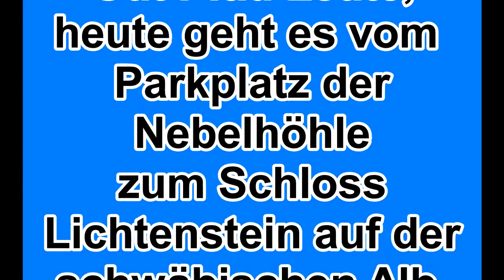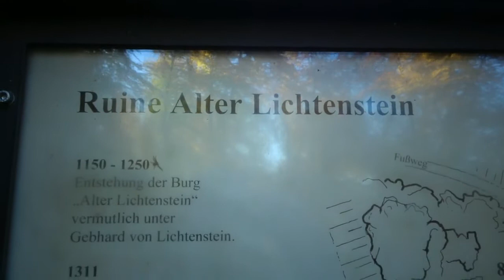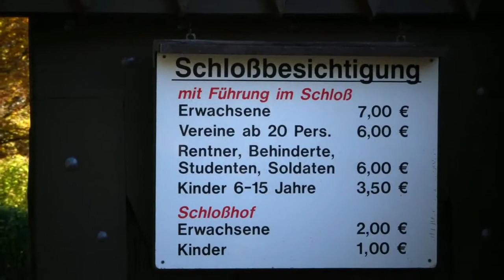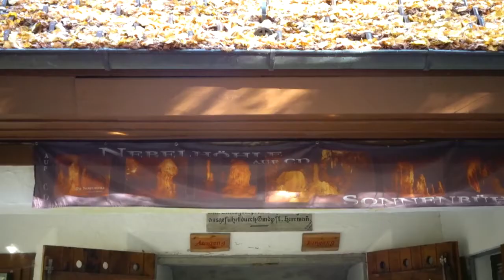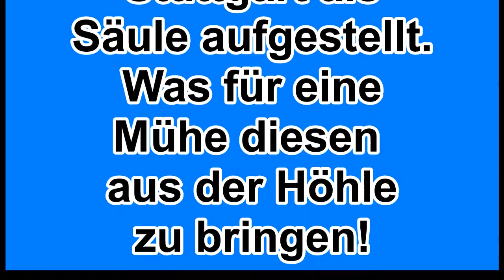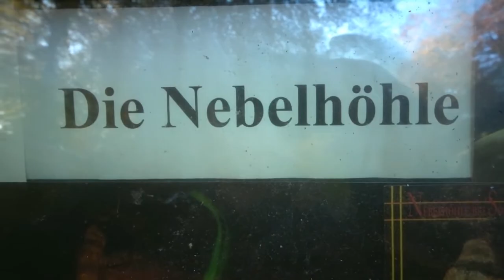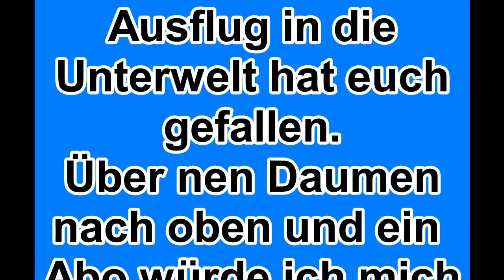Schloss Lichtenstein und Nebelhöhle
Hebstwanderung zwischen Schloss Lichtenstein und der Nebelhöhle.
Bei herrlichem Wetter auf der schwäbischen Alb.